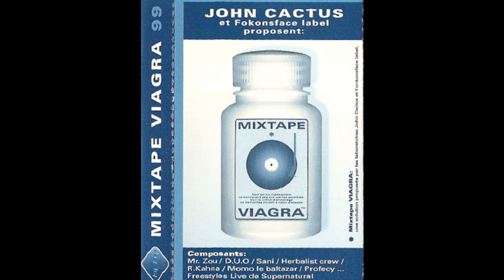1-07 dj noise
Dogzy "Blue" Malone, "Viagra Mixtape", 1999